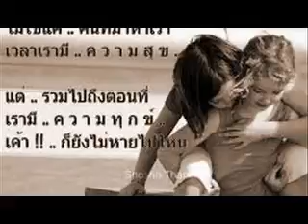SWEET DREAM (TUE ) @ TO LOVE SOMBODY